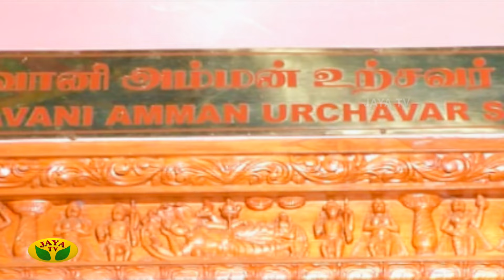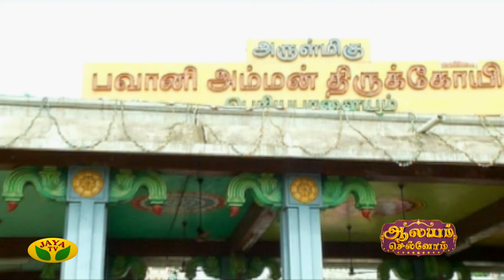பெரியபாளையம் அருள்மிகு பவானி அம்மன் திருக்கோயில் | Dhinam Oru ThiruKovil | Jaya TV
பெரியபாளையம் அருள்மிகு
பவானி அம்மன் திருக்கோயில் | Dhinam Oru ThiruKovil | Jaya TV